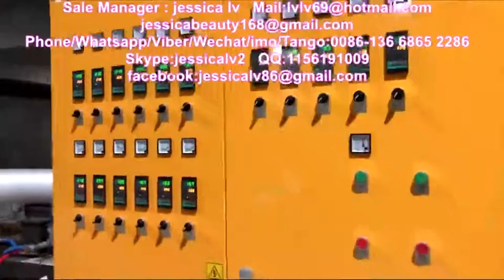nigeria eps ps foam box container production line 5